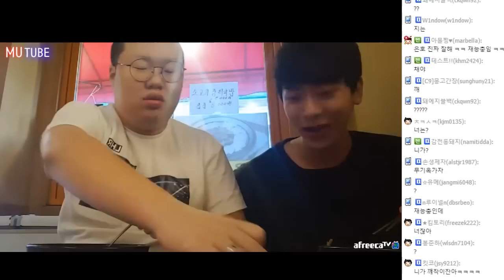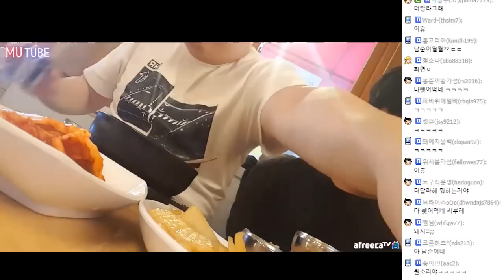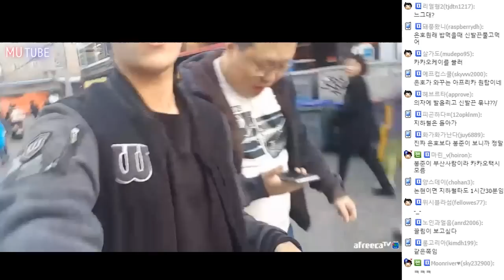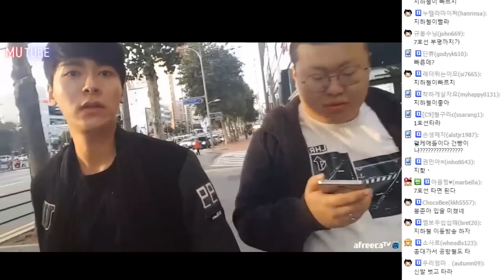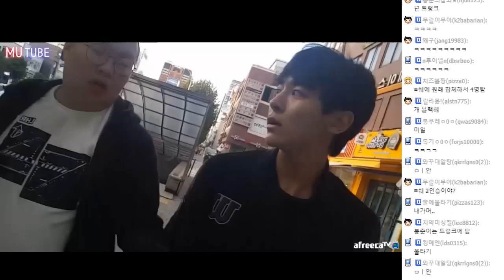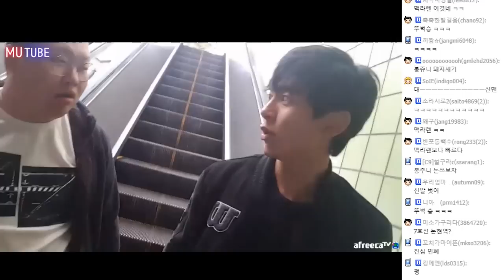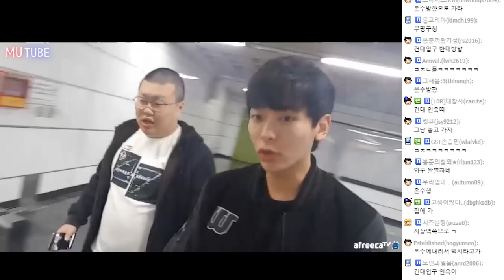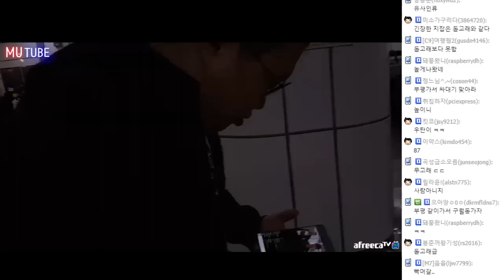봉준&은호 둘만의 서울 나들이! 국밥먹방★ (16.10.09 #2) muckbang